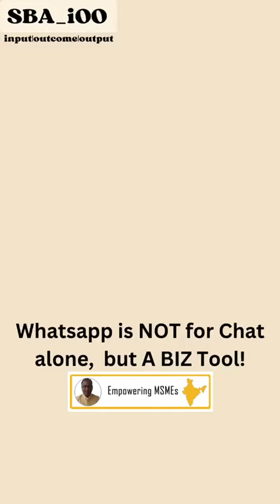WhatsApp is not for Chat alone, but a Biz Tool!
An Entrepreneur Knows the PAIN of the fellow Entrepreneurs!

Introducing “SEE CHANGE” Anand.

His Journey as an Entrepreneur started in 1998 that too 1st Generation Entrepreneur.

The Inner Pain, Challenges, Tough Times are well-known to him. When he turned the Table Successfully and Came out of Crisis made him think, why not he dedicate his Time, knowledge, & Expertise to Help Small Business Owners especially MSMEs of India.

His Co-Founded Business SEE CHANGE Consulting has taken new path way to Serve MSMEs and SERVED 1000+ Projects, Met more than 10 k Entrepreneurs with 2 L hours of Consulting Time invested. Emerged as Most Reliable, Trusted Advisor for Entrepreneurs.

If your Business Needs an External
Support, Advice, Growth, 360° Advisory right up to BSE SME IPO is being assisted.

*Explore to Sign-up with SBA Service*

Resolve to Succeed in your Vision!

Follow SBA’s social handle @seechangeanand for Free Learning Content.

Team - SBA, SEE CHANGE